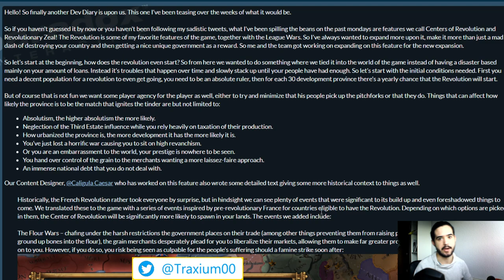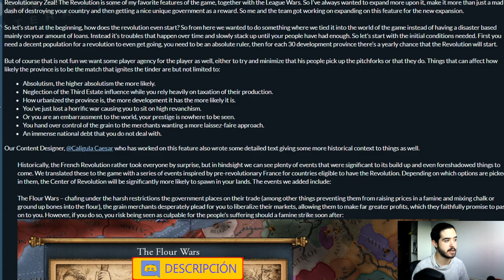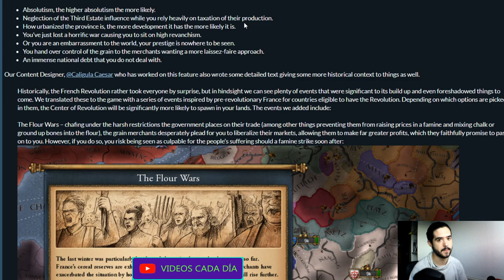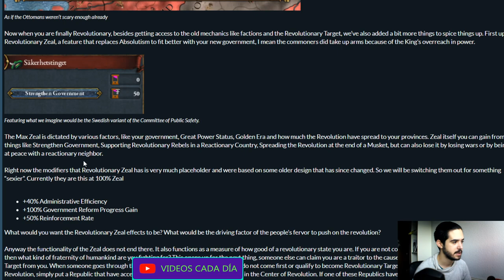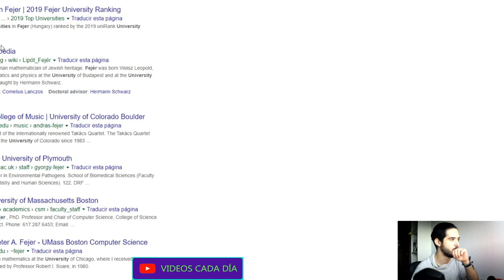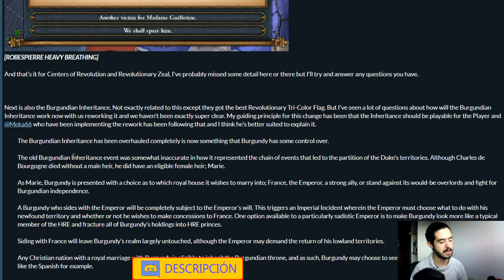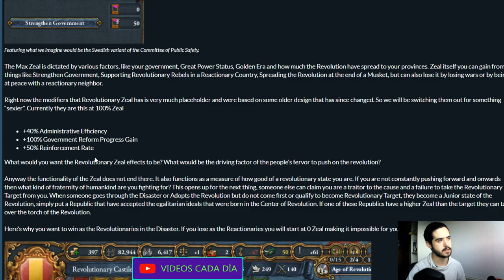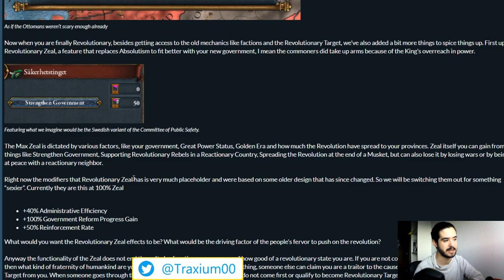LAS NUEVAS REVOLUCIONES - Europa Universalis IV 1.30 en español - Traxium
Crusader Kings II: 2012
Europa Universalis IV: 2013
Stellaris: 2016
Hearts of Iron IV: 2016
Imperator Rome: 2019